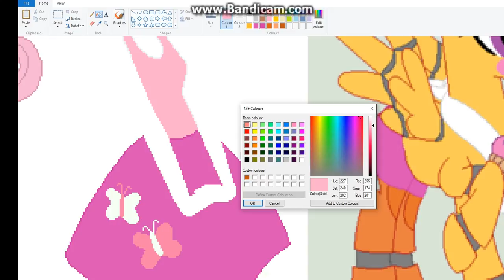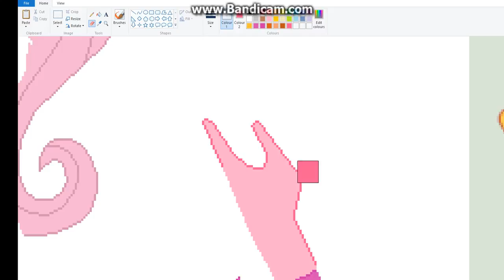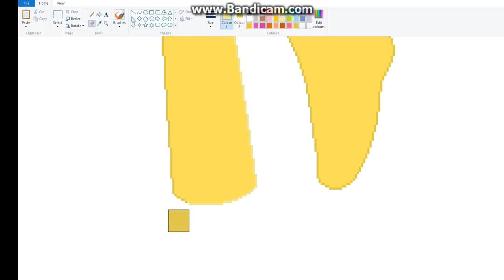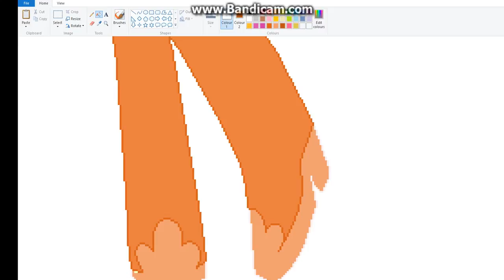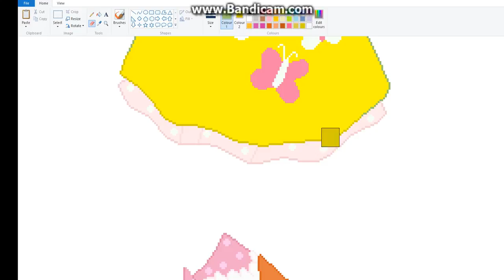chica and toy chica part 2